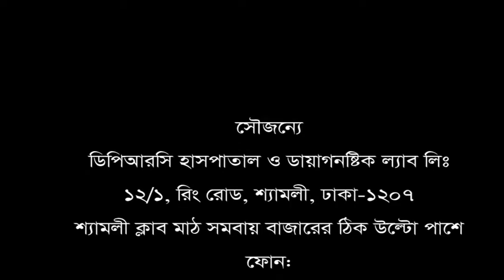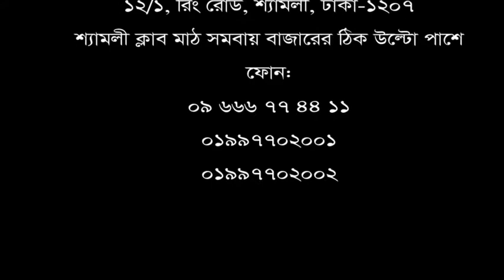২ বছর ধরে ঘাড়, কোমর ও পায়ে ব্যথা। ডিপিআরসি হাসপাতাল লিঃ এ চিকিৎসা নিয়ে এখন আমি সুস্থ।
২ বছর ধরে ঘাড়, কোমর ও পায়ে ব্যথা।